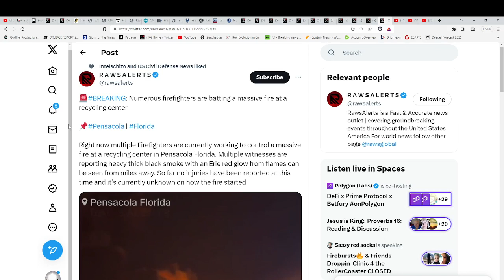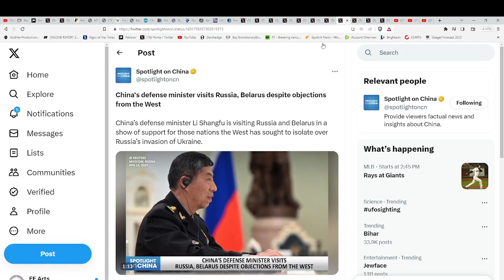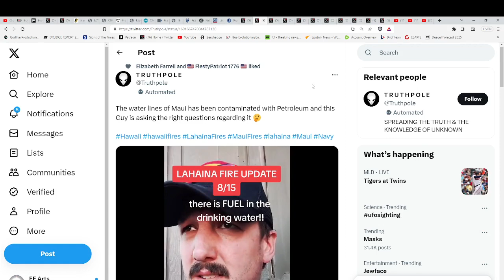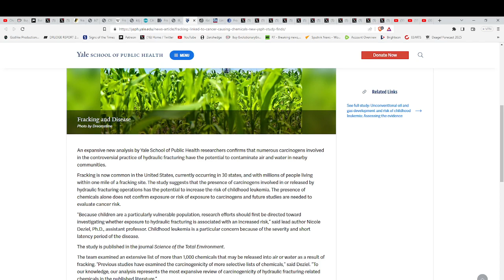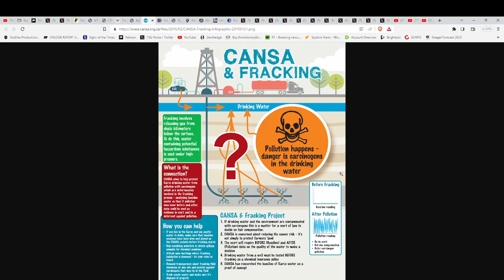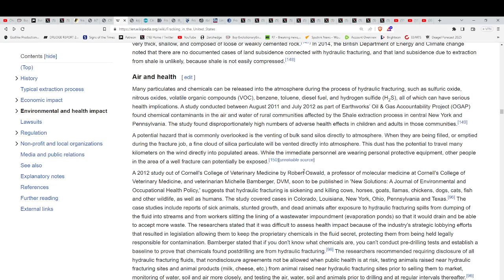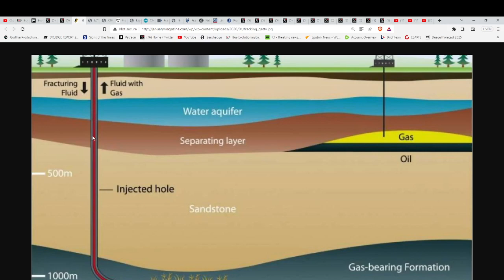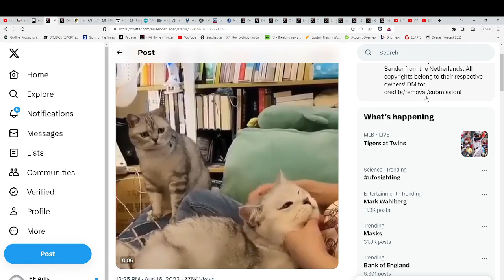MASSIVE PLANT FIRE FL*WILDFIRES DEVASTATE TENERIFE*TRAFFFIC BLOCKED & MELTED METAL IN MAUI*TOXIC H2O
indigoandether
Hand-made items infused with Reiki energy!